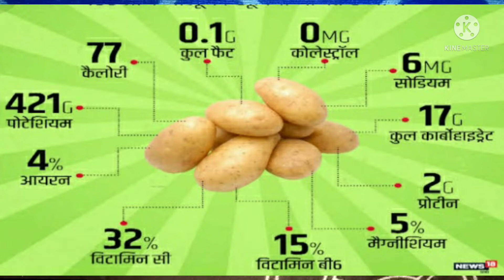10 days challenge dark circle remove permanently 🤗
Hii friends mara cheenel ma aapka welcome h aalu Ka ya tips aap jarur apply kara or paya smooth face or dark circle v remove kara gora face paye so thank u🙏